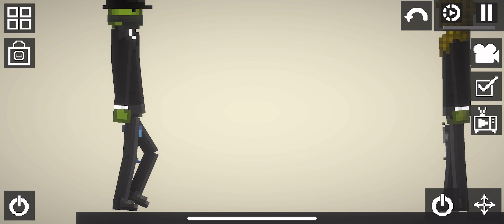The finale duel for the mysterious man as he retired after this duel ￼ because oh serious damage